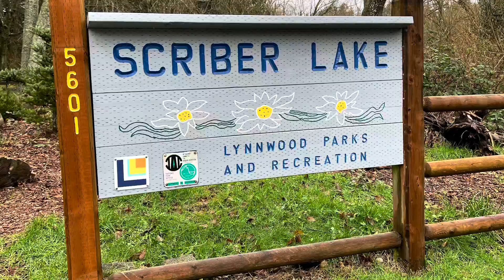Drug distribution at Scriber Lake while magnet fishing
This now has happened 2 of the 5 times I’ve been at Scriber Lake. I’m tired of it. There is a group coming in and distributing drugs in the afternoon.

While pulling out garbage from our waterways none of us should feel unsafe. I don’t know if it because I grew up being a cop’s kid, but I notice too much around me.

It’s just crazy!